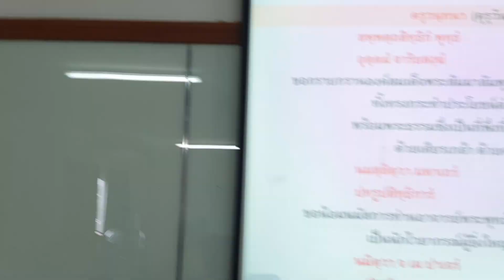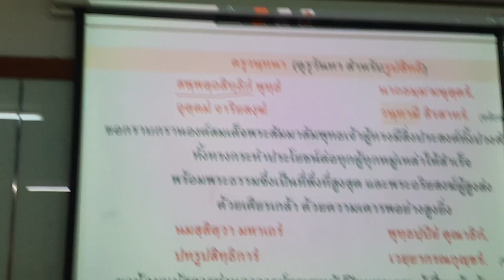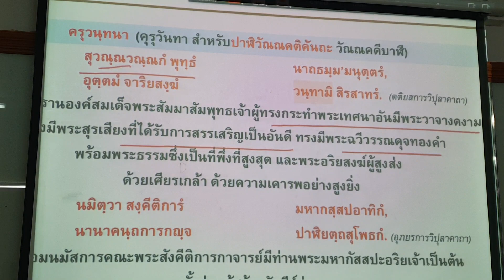“เหตุใดจึงควรมีบทไหว้ครูก่อนเรียนคัมภีร์ทางศาสนา เช่นวิชาวัณณคดีบาฬี” อ.รุ่งอรุณ จันทร์สงคราม 020466